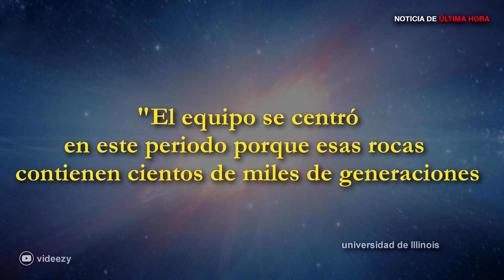ESTÁ ES LA VERDAD DE LA EXPLOSIÓN DE SUPERNOVA QUE ESTUVO A PUNTO DE EXTINGUIR LA VIDA EN LA TIERRA